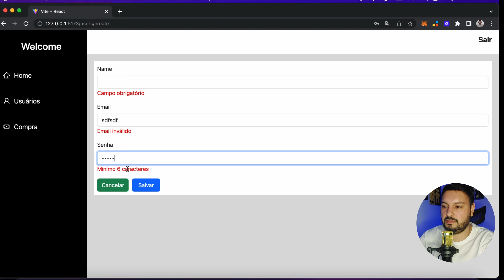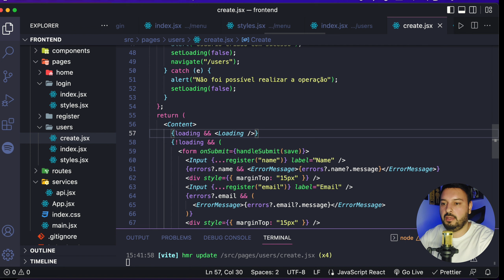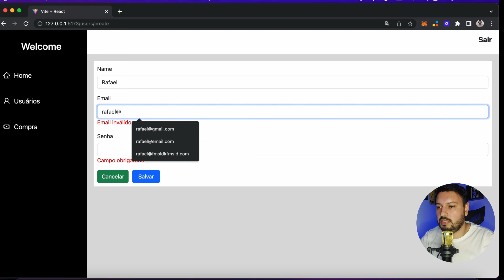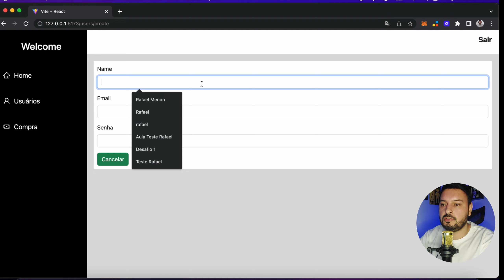Gerenciador Financeiro: Salvando Novo Usuário - #27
Canal do Youtube:  @startdevjs